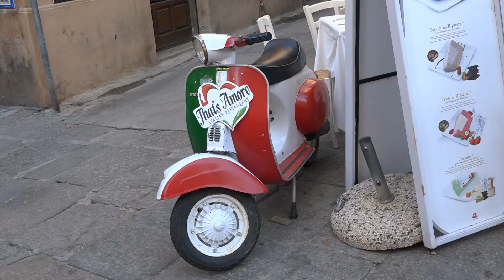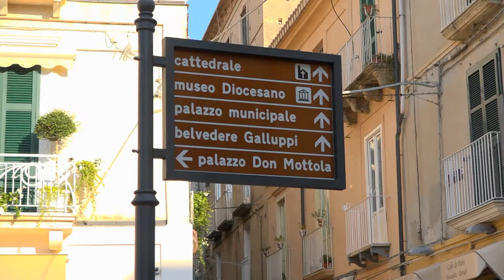Touring Italy's Mythic Tropea Village | Documentary Clip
This is a clip from "Footloose in Italy 5" By Grindelwald Productions with Debra Rixon.

Clip 4